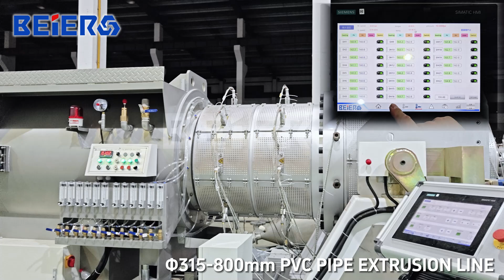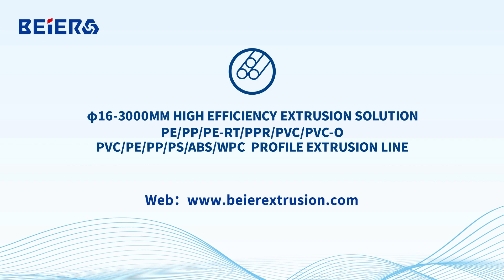BEIER MACHINERY 315-800mm PVC PIPE Extrusion Line#pipeextrusion#extruder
BEIER GROUP have 4 main business sections:
Plastic extrusion
Plastic compouding system